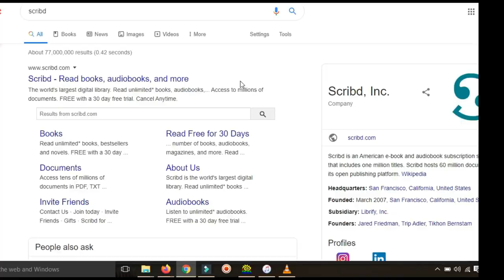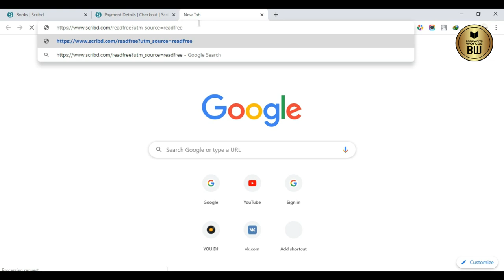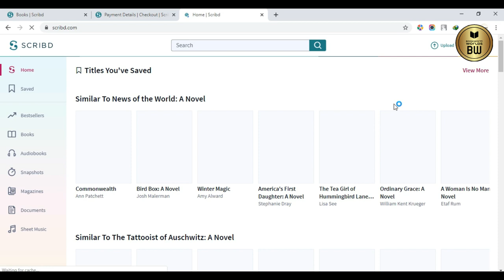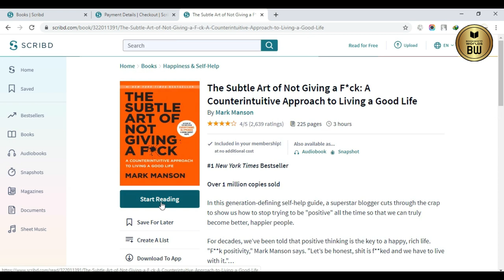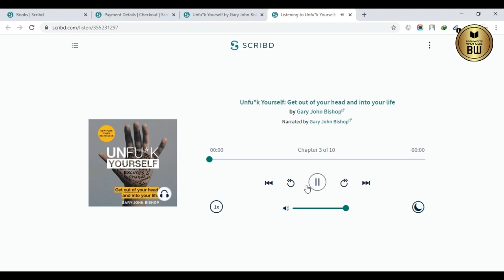l Get Scribd Premium Account Free l 2020 l Giveaway l Amazon Books l Audible l Bookworm Worlds l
Hey Guys,I hope you are safe in this trying time. In this video, I`m going to share with you an amazing giveaway from Scribd. where you can access paid stuff like Amazon Books, audiobooks, magazines articles free through my given link. Use this link and enjoy Scribd Premium Account Free.(A letter from the Scribd CEO to our community)Today, with millions of people around the globe staying close to home to reduce the risk of spreading COVID-19, access to books and information is more important than ever before. Reading can offer incredible comfort: it reduces anxiety and makes us feel more accomplished and even happier. So, for the next month, we will be making Scribd’s library — which includes millions of ebooks, audiobooks, magazine articles, and more — available to anyone, free, for 30 days through this link. There is no credit card or commitment required. Our goal is simply to ensure everyone has access to their favorite books, authors, and quality content as we settle into our new normal for the next few weeks. Here your link ENJOY :) HOME STAY SAY SAVE LIFES